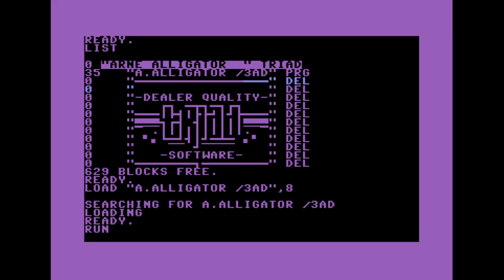Triad - Arne Alligator | C64 One-File Demo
Release Date :
1 December 2019

Code :
Powerslave of Triad

Idea :
Skyhawk of Triad

BBS Graphics :
Skyhawk of Triad